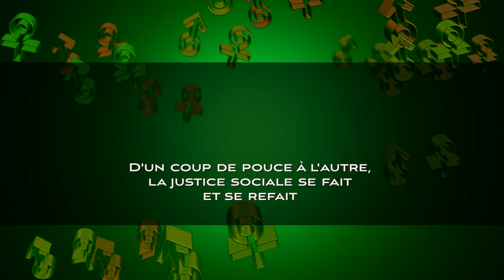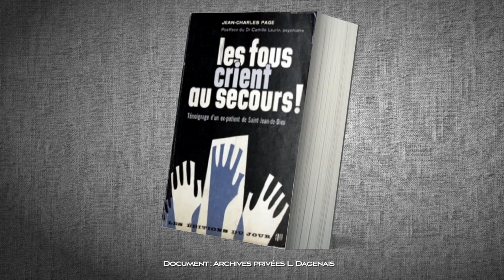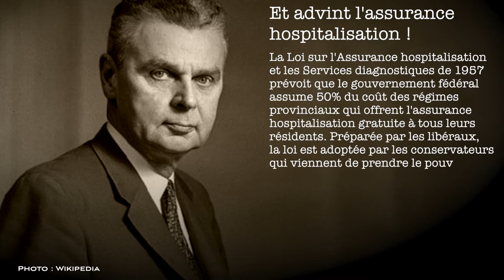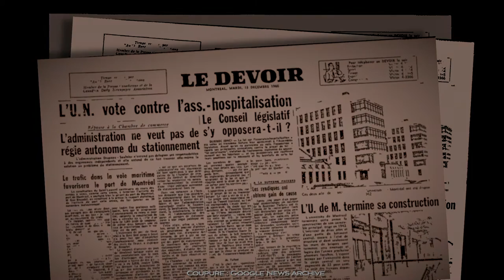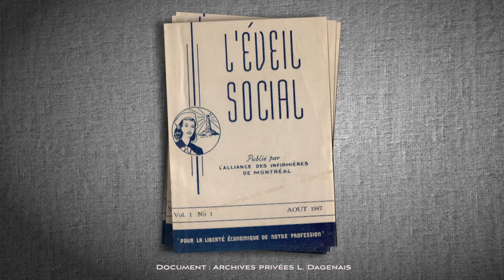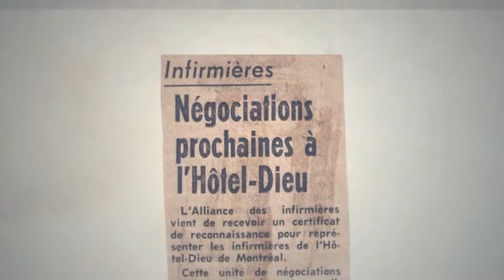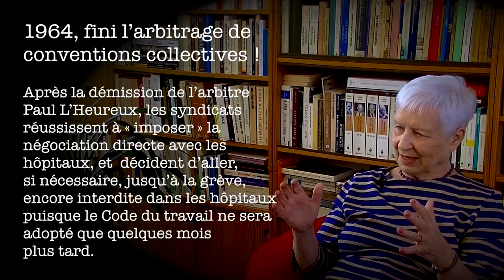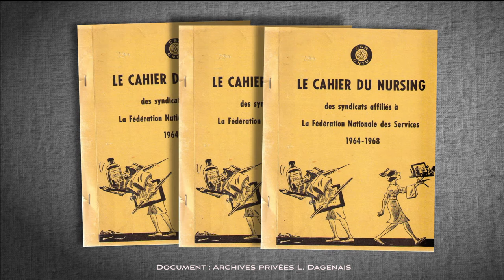Lucie Dagenais, femme de coeur, infirmière et syndicaliste, partie 1 de 2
Partie 1 de l'émission 9, saison 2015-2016, de la série «Les Militants»

Première jeune fille de Saint-Sauveur à obtenir un baccalauréat ès arts, Lucie Dagenais décroche un emploi au service social diocésain de Saint-Jérôme. Mais peu après, elle bifurque vers une formation d’infirmière, ce qui lui ouvre les portes de l’Hôtel Dieu de Montréal. C’est là qu’elle s’implique activement dans la mise sur pied d’un premier syndicat d’infirmières.

En 1963, elle entre à la CSN comme conseillère syndicale, ce qui la place au coeur des négociations dans les hôpitaux durant les années 60. Puis, elle devient adjointe au secrétaire-général de la CSN, cela durant la période des grandes luttes syndicales. Par la suite, elle passe au service de formation où elle s’implique surtout en santé sécurité.

De 1969 à 85, Lucie Dagenais va siéger comme représentante du monde du travail à la Régie de l’assurance maladie (RAMQ) où elle va soutenir le droit des usagers. Puis, de 1989 à 1994, on va la retrouver au Conseil du statut de la femme où elle défendra ardemment l’égalité en emploi ainsi que les droits parentaux.

De nos jours, elle continue de militer, cette fois pour la défense et l’amélioration du système public de santé en collaboration avec Médecin québécois pour le régime public (MQRP).

Fait à souligner, en 1979, elle devenait la compagne de Marcel Pepin, ancien président de la CSN.